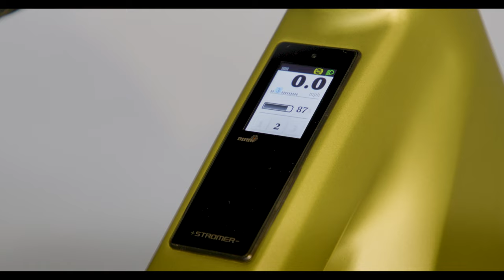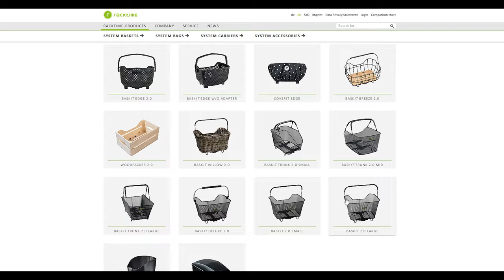Review: All new Stromer ST7 Super Ebike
The Stromer ST7 | A Review from The New Wheel

Check us out in San Francisco, Marin, and Oakland!

The Stromer ST7 is perfect for commutes, beating traffic, and zipping around town faster than you ever thought possible. Features include a top speed of 28 mph, range of over 70 miles per charge, anti-theft with engine locking, GPS with alarm, and optional anti-lock brake system or suspension... there is no other bike like it. For those who want less car trips and more joy in their day this is the perfect bike to come in and test ride. Watch as Karen and Jason of The New Wheel break down why the Stromer ST7 should be your next ebike purchase.

Chapters
00:00 - 00:22 Intro
00:23 - 01:30 First Impressions
01:31 - 02:48 Pinion Drivetrain
02:49- 03:07 Low Maintenance
03:08 - 03:53 Regenerative Breaking
03:54 - 04:19 Maintenance Requirements
04:20 - 04:58 Shifting System
04:59 - 05:41 Anti-lock Break System
05:42 - 07:19 Range and Battery (1440 Wh)
07:20 - 07:53 New Improvements (rear rack, tire, power)
07:54 - 08:17 Anti-theft and GPS Tracking System
08:18 - 08:36 Onboard Computer and High Beam Lights
08:37 - 09:05 Front Suspension and Seatpsot Suspension
09:06 - 09:18 Rear rack and accessories
09:19 - 10:34 Bike Zen
10:35 - 11:29 The kind of person who will love this bike
11:30 - 12:17 Where to test ride